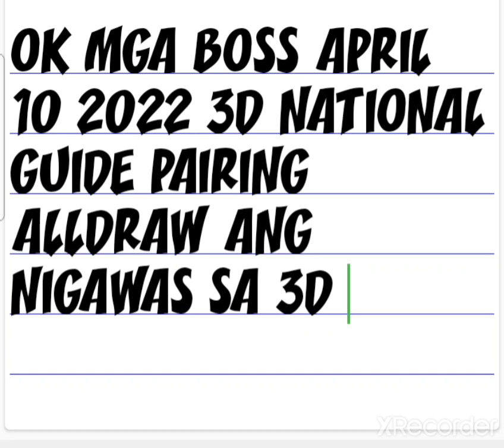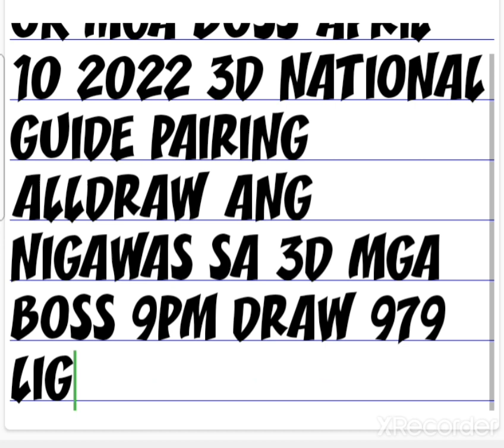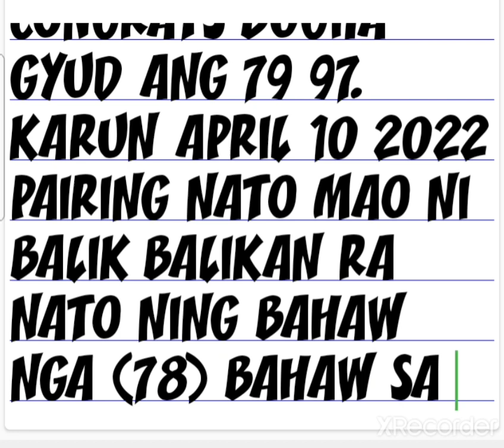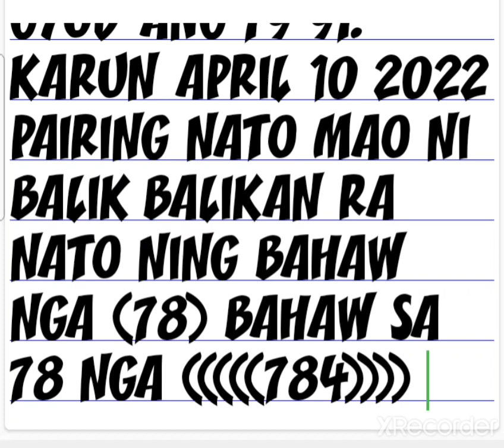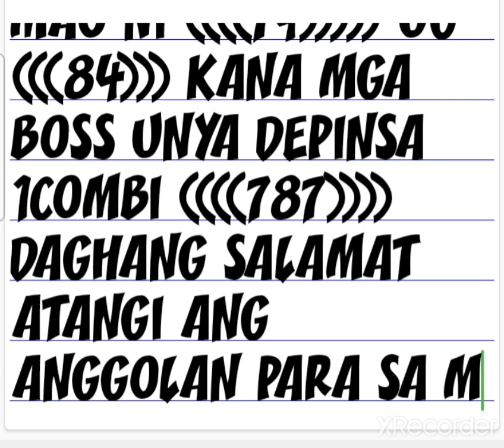SWERTRES 3D HEARING APRIL 10 2022